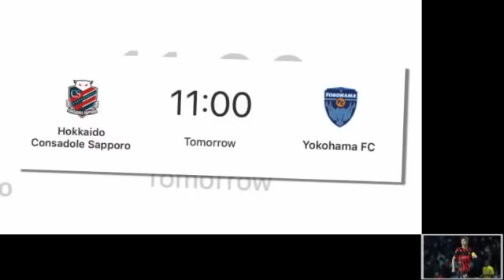ข่าวมิดไนท์ เที่ยงคืน ฟุตบอลไทย ยังไม่ถึงเวลา! “ช้างศึก” ไม่ใส่ชื่อ “โจนาธาร เข็มดี” ในลิสต์ลุยคัดบอ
ยังไม่ถึงเวลา! “ช้างศึก” ไม่ใส่ชื่อ “โจนาธาร เข็มดี” ในลิสต์ลุยคัดบอลโลก
ช่องถ่ายทอดสด !! สุภโชค ยืนตัวจริง "คอนซะ" พบ โยโกฮาม่า เอฟซี
“บีจี” เปลี่ยนโค้ชฟิตเนส หวังเพิ่มความฟิตให้นักเตะมากยิ่งขึ้น
ลีซอ” รับอยากลงเล่นให้ “บุรีรัมย์” หากกลับมาค้าแข้งอีกครั้ง
แข้งตาบอดไทยถล่มอินเดีย 3-0 รอดวลญี่ปุ่นแมตช์ชิงทองแดง
“บิ๊กหยิม” เผยเตรียมให้ “ช้างศึก U23” อุ่น 2 นัด ช่วง ฟีฟ่า เดย์